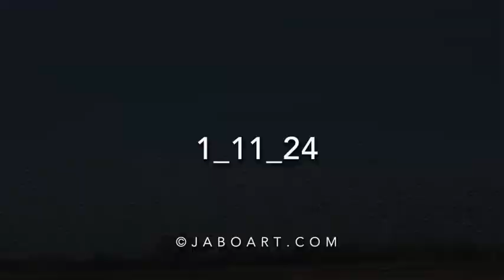Birds1 19 24